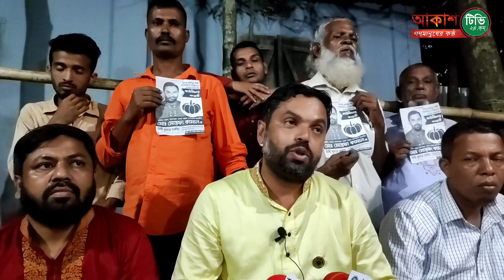কুমিল্লা সিটি কর্পোরেশন নির্বাচনে ১৭ নং ওয়ার্ড কাউন্সিলর প্রার্থী মো.মোস্তফা কামাল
জনগনের ঘরে ঘরে গিয়ে সেবা পৌছে দেব- কাউন্সিলর প্রার্থী মোস্তফা কামাল